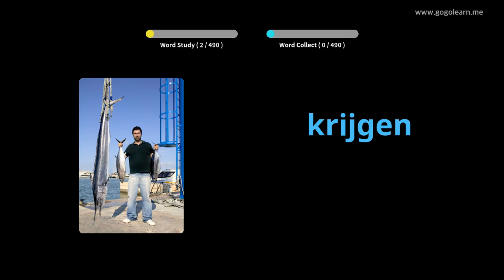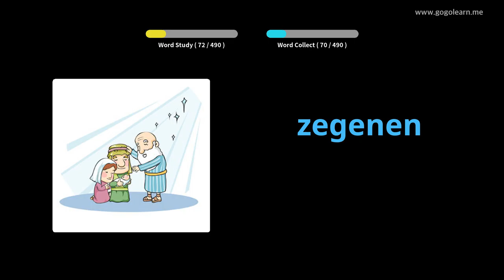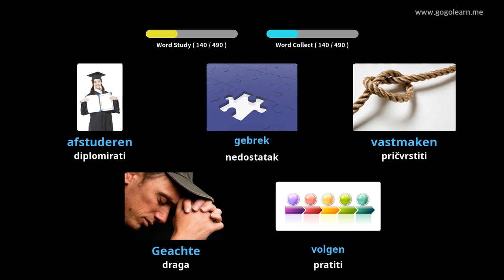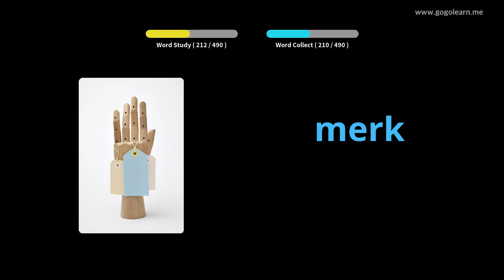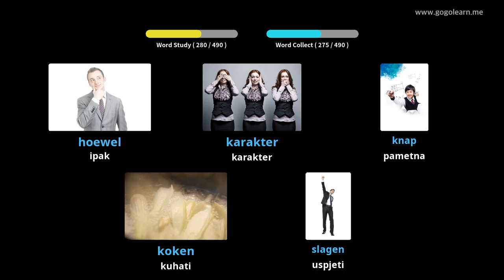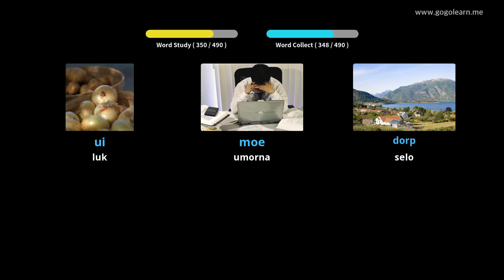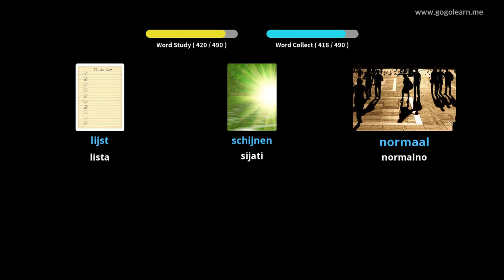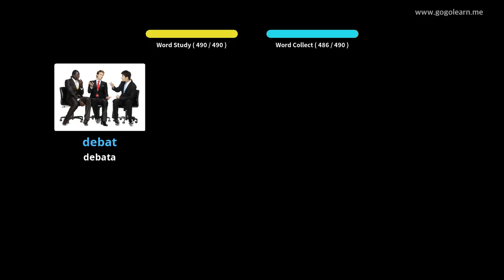Osnovna srednja škola holandskog vokabulara | Golearn